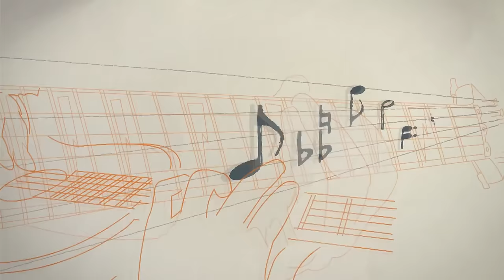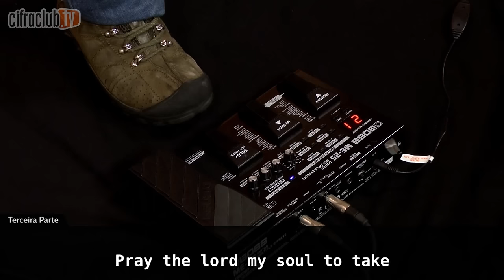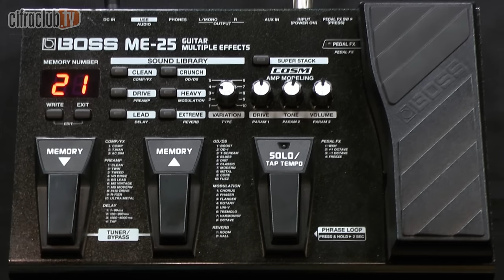ENTER SANDMAN - Metallica | Como tocar na guitarra